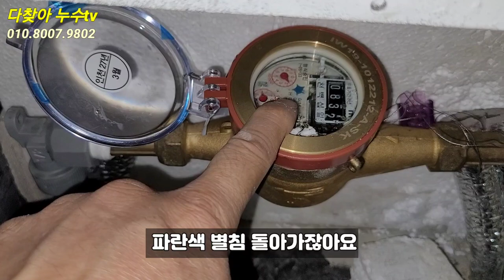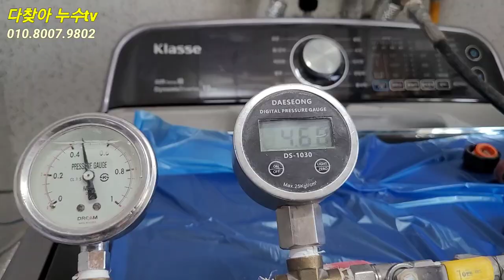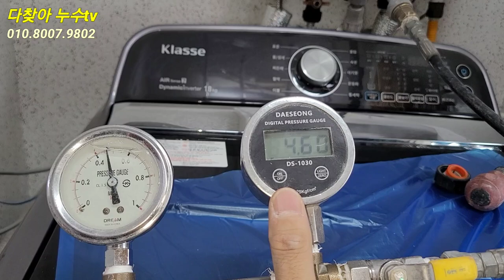소개로 아랫집에서 걸려온 누수탐지 전화, 방문해야할까? 말아야할까?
얼마 전 누수를 3번쯤 잡아드린 옆 건물 빌라 사모님께서 소개해주셨다고 전화주신 누수 현장에 대한 이야기입니다. 방문을 해서 현장을 살펴보니 누수피해 현장이였고 윗집을 올라가보게 되었습니다. 피해집에서 방문 요청을 주시는 전화도 많이 받고 했는데 사정 사정해서 방문해보면 윗집과는 이야기도 안되었고, 누수 원인을 찾아주었는데 출장비도 못 받은 사례가 허다해서 사실 이런 현장은 방문을 꺼려합니다. 경험해보신 탐지사분들은 이해 하실겁니다.

※다찾아 누수TV와 카카오톡 상담하기
     gongu7356